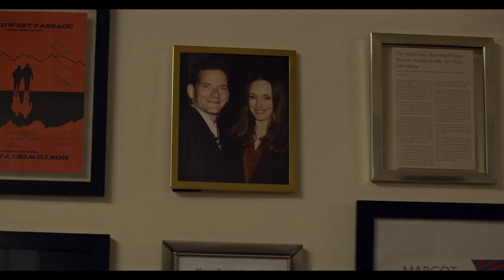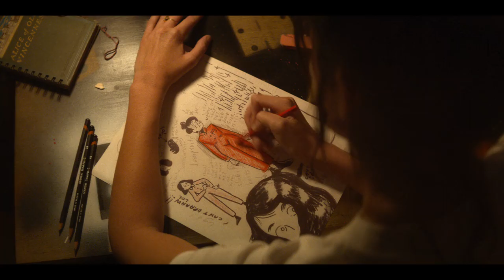Temporada 1 Tráiler Soundtrack